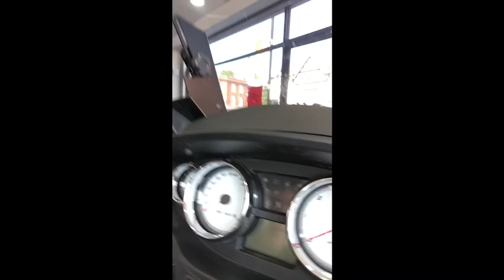Africa twin !!!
From Honda integra to Africa twin 🤜🤛